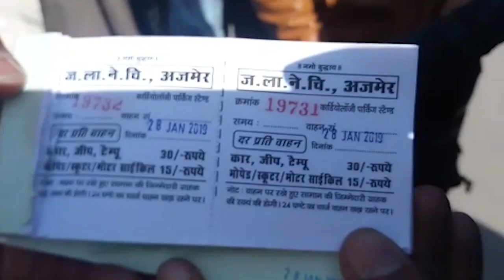HORIZON HIND NEWS - BULLETIN 28 JAN 2019